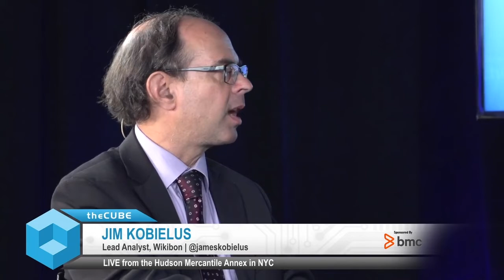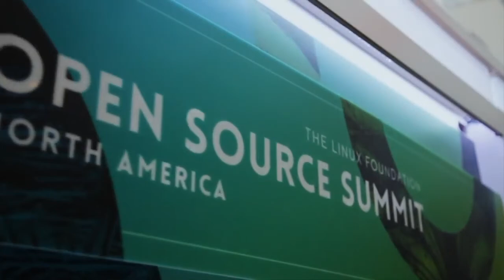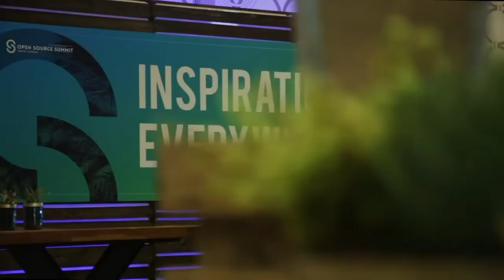Basil Faruqui, BMC Software | BigData NYC 2017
Baseil Faruqui talks with John Furrier & Jim Kobielus at BigData NYC 2017 in New York, New York.

BMC Software takes a shift left to entice developers

In the technology world these days, when someone says that it’s time to shift left, they usually aren’t talking about lining up their friends for a selfie shot. Instead, shift left is an approach that places development tasks, such as monitoring, testing and automation, earlier in the digital workload lifecycle. With the recent introduction of a new standalone development environment called Control-M Workbench, BMC Software Inc. has definitely shifted left.

“Developers want to be able to quickly build and test and show value. We said that it’s time to shift automation left and allow companies to build automation as an artifact very early in the development lifecycle,” said Basil Faruqui (pictured), solutions marketing manager at BMC Software.

Faruqui stopped by theCUBE, SiliconANGLE’s mobile livestreaming studio, and spoke with co-hosts John Furrier (@furrier) and James Kobielus (@jameskobielus) during the recent BigData NYC event in New York City. They discussed the importance of automation in the development process and how one customer was applying BMC’s technology at scale. (* Disclosure below.)

Jobs-as-Code can accelerate enterprise innovation
The underlying goal of a shift-left approach is to accelerate innovation. BMC believes this will happen through a Jobs-as-Code tool, which automates and standardizes job scheduling as part of the Control-M release.

“You can build entire complex data pipelines in code format so that you can implement continuous integration,” Faruqui explained. “You don’t have to compromise speed and quality for end-to-end visibility and enterprise-grade automation.”

One of BMC’s customers is Navistar International Corp., the global truck fleet manufacturer. Navistar has been using Control-M for nearly 20 years to automate virtually every business function, and it recently applied the BMC product to a major predictive maintenance project involving 325,000 vehicles.

“They have not had to rearchitect their strategy as they grow and scale,” Faruqui said. “When you are choosing Control-M as a platform for automation, you are choosing a mature solution.”

Watch the complete video interview below, and be sure to check out more of SiliconANGLE’s and theCUBE’s coverage of BigData NYC 2017. (* Disclosure: BMC Software Inc. sponsored this segment of theCUBE. Neither BMC Software nor other sponsors have editorial control over content on theCUBE or SiliconANGLE.)